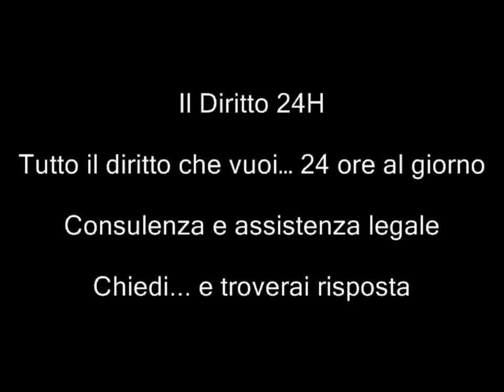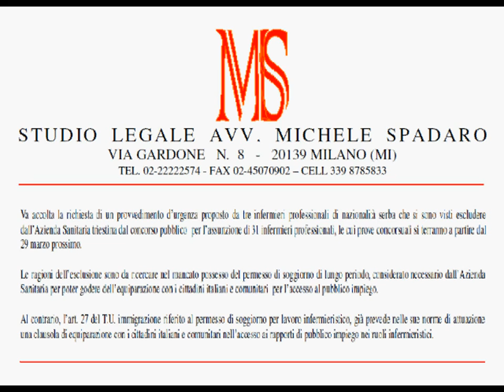Illegittima esclusione da concorso pubblico di infermiere straniero non in possesso di pds SLP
Tribunale di Trieste, Sezione Lavoro, Decreto del 17 marzo 2012

Il giudice del lavoro del Tribunale di Trieste ha accolto la richiesta di un provvedimento d'urgenza proposto da tre infermieri professionali di nazionalità serba che si erano visti escludere dall'Azienda Sanitaria triestina dal concorso pubblico  per l'assunzione di 31 infermieri professionali, le cui prove concorsuali si terranno a partire dal 29 marzo prossimo. Le ragioni dell'esclusione sono da ricercare nel mancato possesso del permesso di soggiorno di lungo periodo, considerato necessario dall'Azienda Sanitaria per poter godere dell'equiparazione con i cittadini italiani e comunitari  per l'accesso al pubblico impiego.
Questo in quanto l'art. 27 del T.U. immigrazione riferito al permesso di soggiorno per lavoro infermieristico, già prevede nelle sue norme di attuazione una clausola di equiparazione con i cittadini italiani e comunitari nell'accesso ai rapporti di pubblico impiego nei ruoli infermieristici.